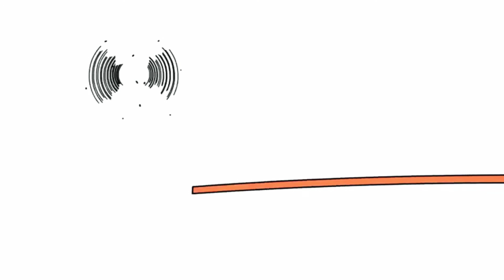19 червня 2019 р.